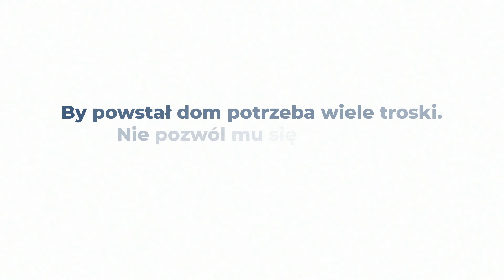201210 filmik dla klas I III